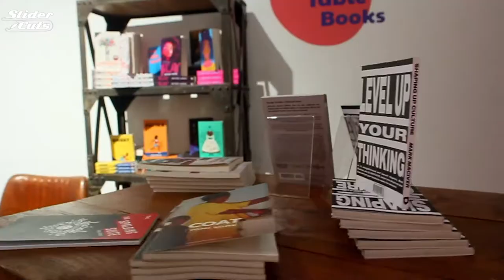Tim Anthony Forde Shooting Director Editor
My name is Tim Anthony Forde, let me quickly tell you about the very moment I decided I was going to be a filmmaker and content creator for the rest of my life.

September 2001, I had just come back from visiting my sister in Coney Island, New York. I had witnessed the demise of the Twin Towers from across the Hudson river. That Fall, I was due to start a degree in Writing and Media with Journalism and Communication at Middlesex University, White Hart Lane Campus (it's a community college now), a 10 min bike ride from my family home.

Although in my 2nd year this was my first year at this University, I had transferred from Doncaster College where I was doing a degree in Screen Writing for Film and Television. I was sat in my Journalism class after editing a piece I shot with my class mates on 'War on Terrorism'. I uttered to myself,  "...I can see myself doing this for the rest of my life...". I immediately fell in love with the whole process of birthing an idea and seeing it come to life.  That was 19 years ago this is now and I really haven't started.

Here's A Snippet of my work

Tim Forde